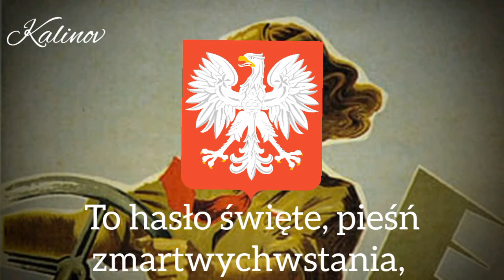"Warszawianka 1905" -polish communist song